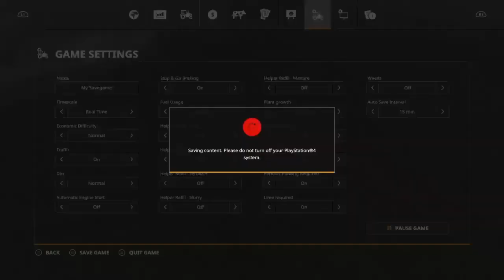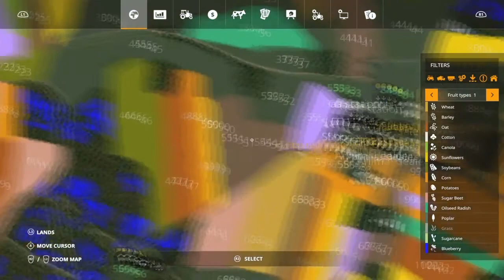PS4 FarmingSimulator19 Jethro440sGaming StaraHuta spraying fields and working greenhouses